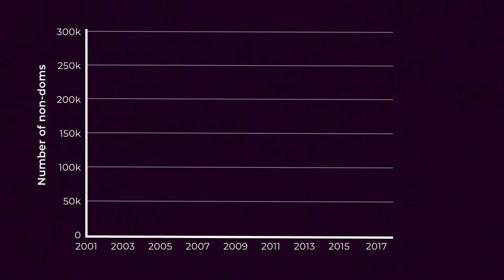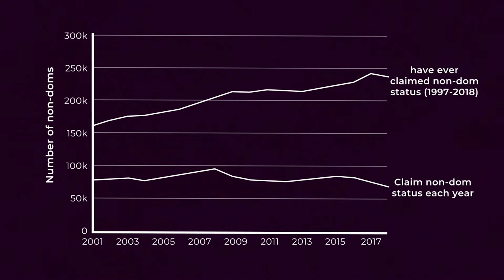Who are the UK's 'non-doms'?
For years the UK's controversial 'non domiciled' (non-dom) tax arrangements have been the subject of much debate. But have you ever wondered who claims UK 'non-dom' status? This video explores who the UK's non-doms are, where they live and the types of jobs they do.

The findings are based on the paper 'The UK's 'non-doms': Who are they, what do they do, and where do they live?' by Arun Advani with David Burgherr, Mike Savage and Andy Summers.